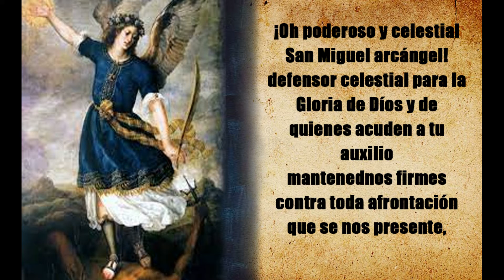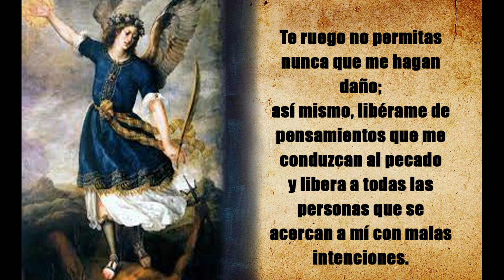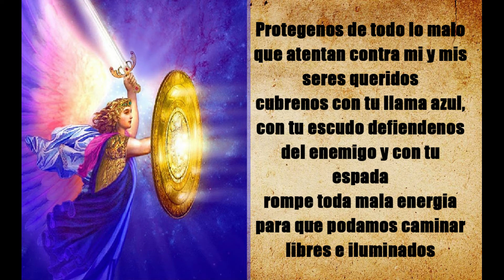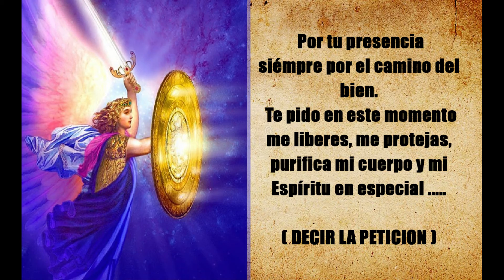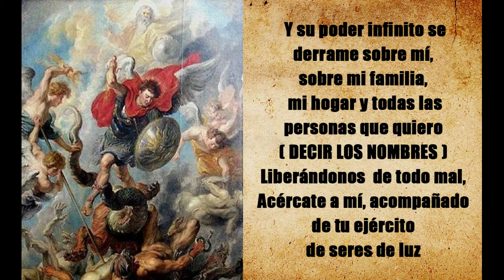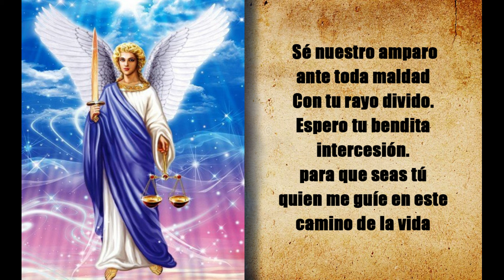(✨UNA VEZ QUE HAGAS ESTÁ PODEROSA ORACION) AL ARCÁNGEL MIGUEL : LIMPIA TODA 🙏✨ MALA ENERGÍA#37 🔴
ORACIÓN PODEROSA @  San MIGUEL ARCÁNGEL en DEFENZA DE NUESTROS ENEMIGOS. ARCANGEL MIGUEL DEFENSOR DE LOS ENEMIGOS. Realiza esta oración con toda fe para protección y sanación personal y familiar.
ARCÁNGEL MIGUEL -SAN MIGUEL ARCÁNGEL - ANGELES DE DIOS
ORACIONES A LOS ÁNGELES

Saint Michael The Archangel.

San Miguel Arcángel quien es el que no libera de todo mal con su armadura protectora es el poderoso Arcángel San Miguel Príncipe de la milicia Celestial. Que batalla contra todos los malos espíritus.

👉San Miguel Arcángel nos escucha con esta hermosa oración de protección y sanación.